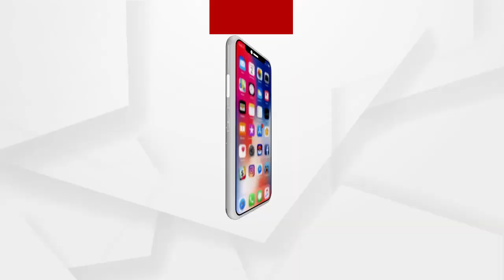MATA :ବଙ୍ଗ ପରେ ଓଡ଼ିଶା : ଶାହ